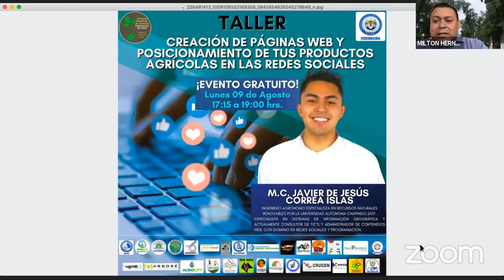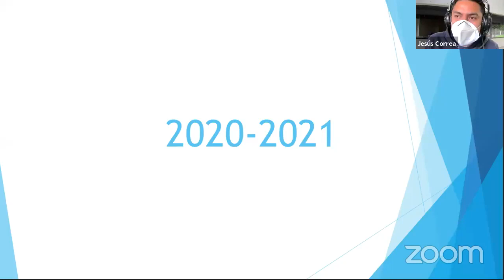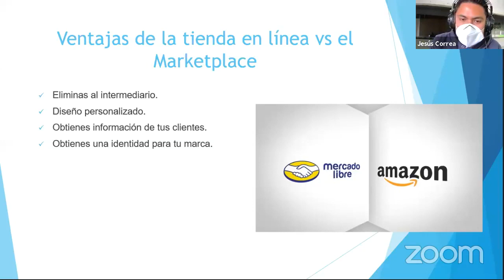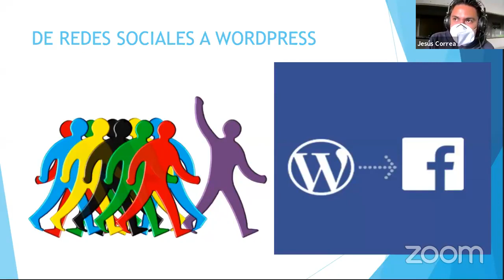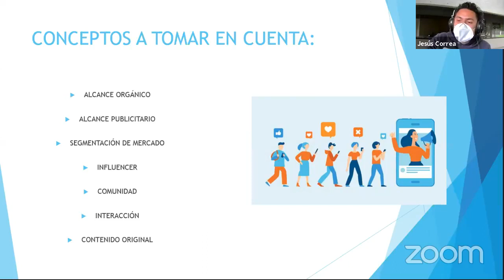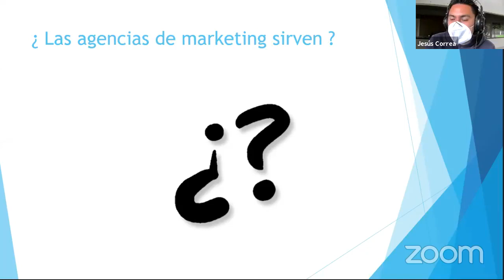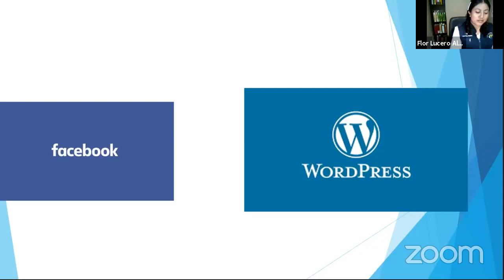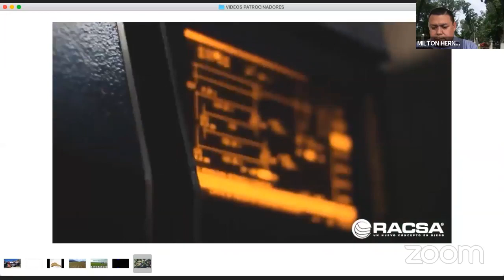Taller: Creación de páginas web y posicionamiento de tus productos agrícolas en las redes sociales